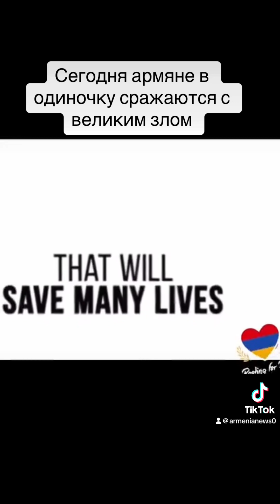Сегодня армяне в одиночку сражаются с великим злом